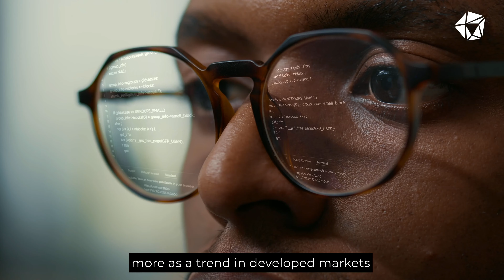Is Manufacturing Execution Systems (MES) still relevant in 2024?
Since the 1990s, Manufacturing Execution Systems, or commonly known as MES, have traditionally played the role of optimizing production processes within the factory. But after spending millions of dollars in these systems, have manufacturers really gained much on what these systems have promised to deliver?

Aanchal Gupta, Managing Director APAC at Tulip Interfaces explains in this video the issues with traditional MES, and that with the rise of composable solutions, citizen development and generative AI, MES will soon be less relevant as category.